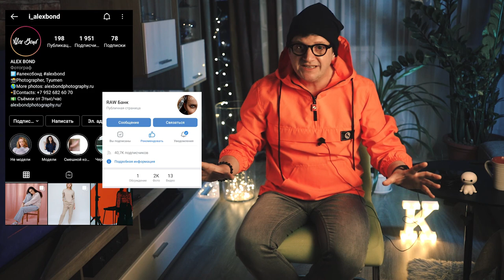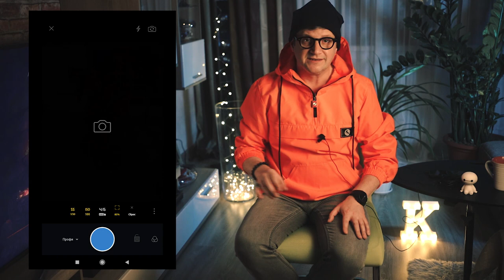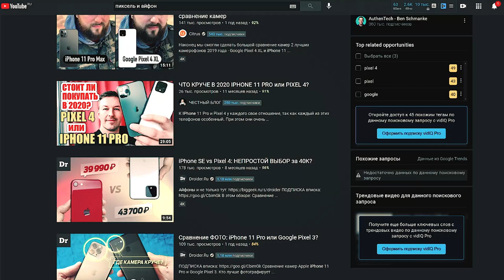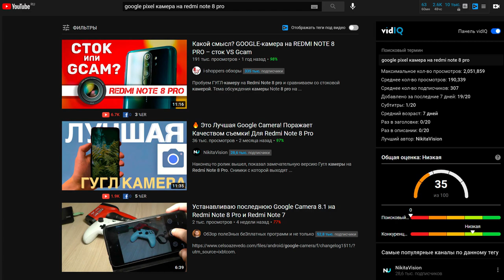Мобильная фотография от А до Я / Апгрейд и настройки камеры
В этом видео я расскажу тебе как прокачать камеру твоего телефона. Если у тебя не флагман, то следуй моим советам и твои фотографии на телефон станут намного круче, красивее и профессиональнее

Благодарность за предоставленные фото:
Alex Bond

🍕 Поддержи проект в обмен на любой из 8-ми НАБОРОВ пресетов
(с примерами обработки можно ознакомиться в моем Инстаграм)
Цена за наборы:
- Win M20 150р.
- Roman Holiday 150р.
- Old Town 150р.
- Crete 100р.
- Liberty Moscow 300р.
- Butterfly 150р.
- Graffity 150 р.
- Dark City 300 р.

Остались вопросы, пиши в личку, я открыт для общения, отвечу на любые вопросы!

2. Напиши мне в телеграм канал или директ инстаграма название пресета и скан чека, в ответном сообщении я скину тебе ссылку, содержащую наборы пресетов.